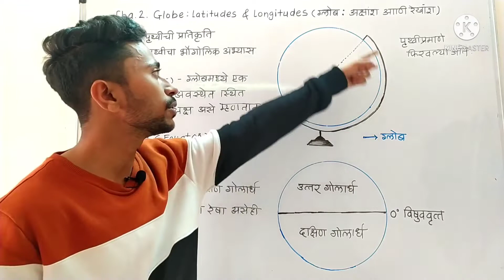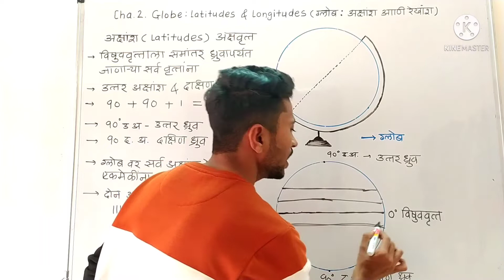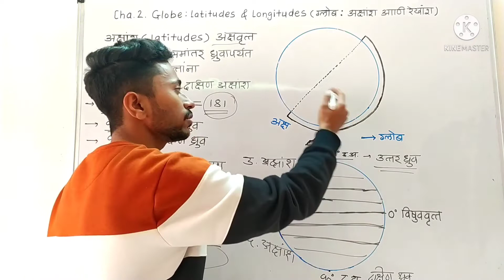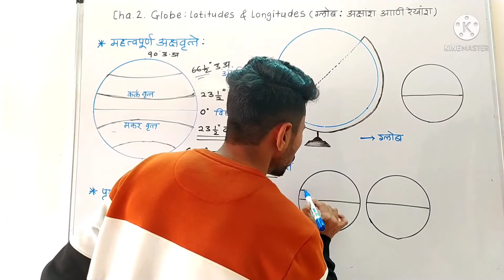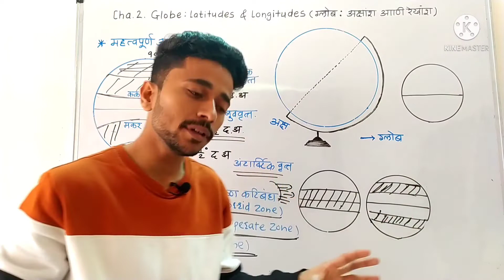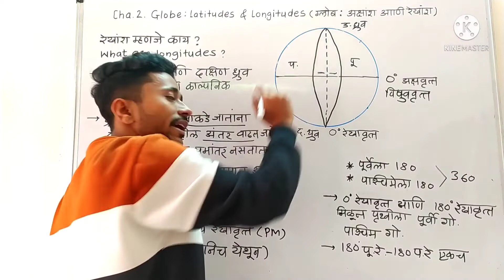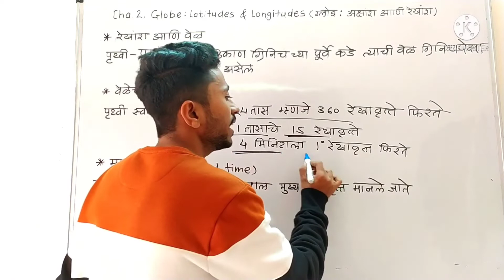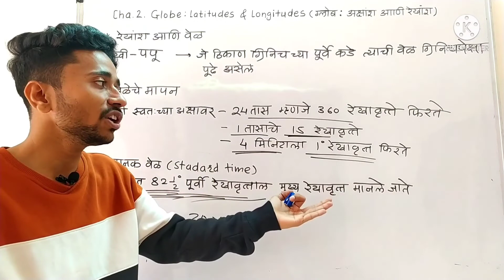Globe 🌍 Latitudes and Longitudes/ अक्षांश आणि रेखांश/अक्षवृत्ते आणि रेखावृत्ते/by Rahul Dandage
Kurukshetra by RD Sir
Kurukshetra by Rahul Dandage Sir